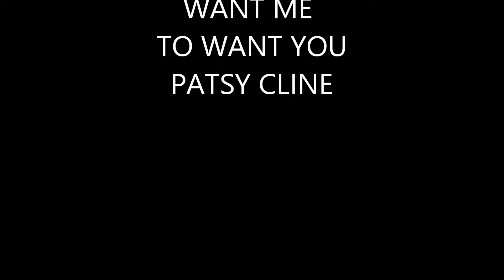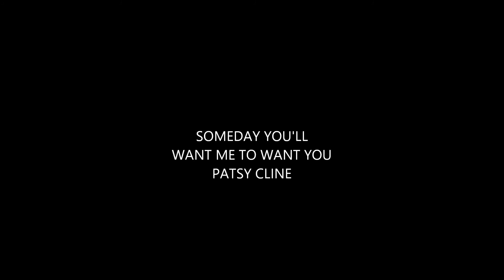SOMEDAY YOU'LL WANT ME BY PATSY CLINE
BEAUTIFUL SONG FROM PATSY CLINE